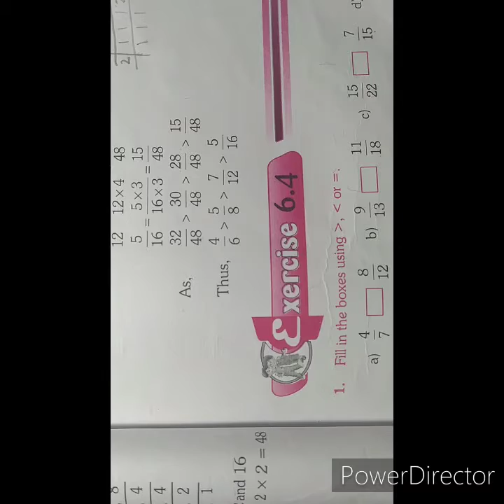6th class maths Exercise 6.4 Questions number 3&4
questions number 3 ki trh 4 ko bhi banana h LCM leke Aur descending order me lagana h